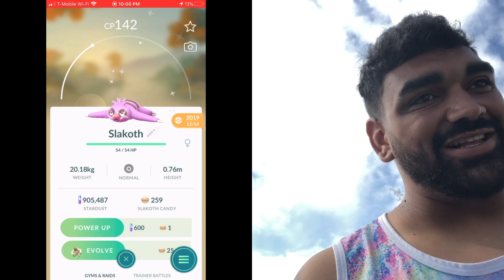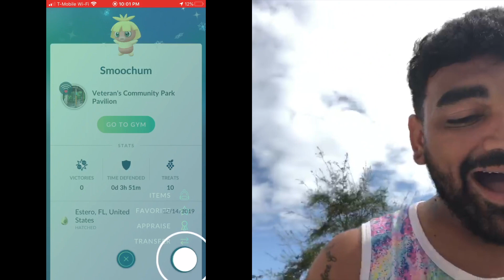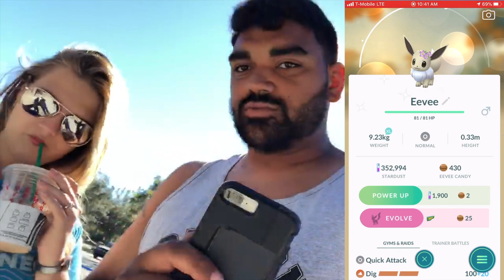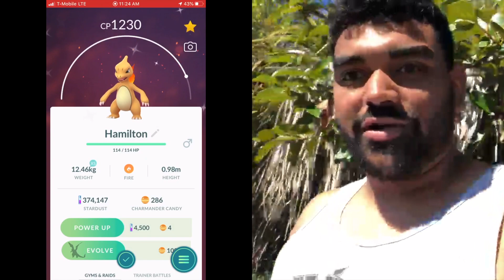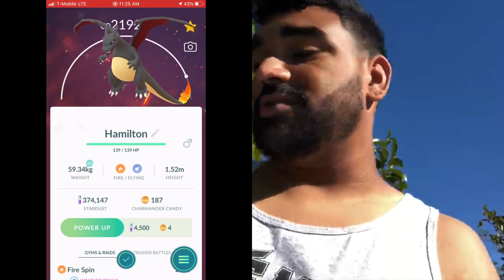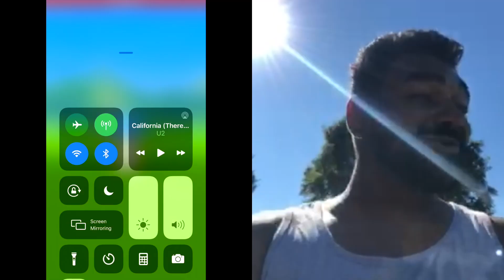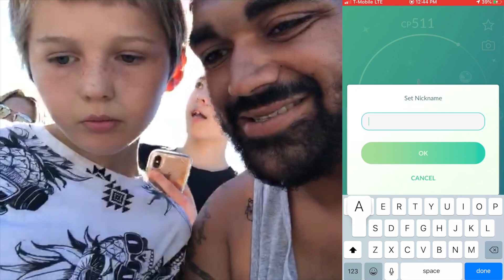Last Community Day of 2019! 22 Shinies caught and one incredible hatch!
As always... Happy Hunting ✨✨✨